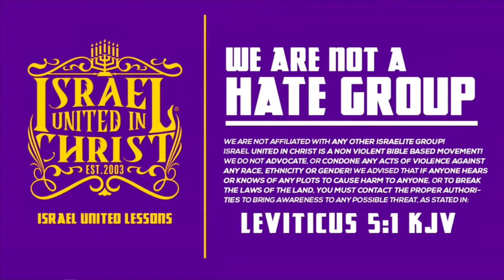IUIC | THE WHITE MAN HAS DONE NOTHING GOOD FOR YOU | DEACON MALACHI